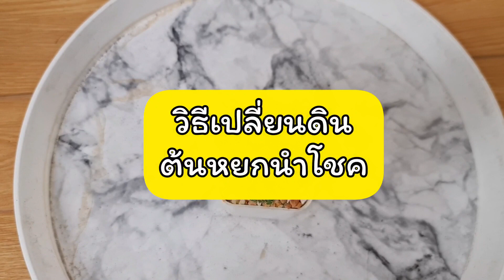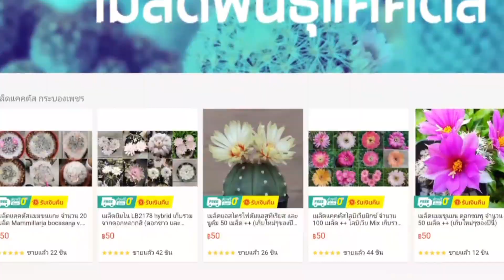หยกนําโชค ความเชื่อ คืออะไร? ไม้มงคลควรปลูกในบ้าน ต้นไม้ไม่ต้องดูแลมาก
ต้นหยกนำโชค ความเชื่อคือ จะช่วยให้ผู้ปลูกและครอบครัวมีโชคลาภ ส่งเสริมความมั่นคง มีโชคเรื่องเงินทอง อายุยืนยาว  แคคตัสหยกนำโชค ตัดเป็นแคคตัสไม้มงคลควรปลูกในบ้าน จัดเป็นต้นที่มีความทนทาน เลี้ยงง่าย ต้นหยกนำโชคชอบแสงแดดพรางแสง อาจใช้สแลน 50-60% กางให้ และควรได้รับแสงแดดต่อวันสัก 5-8 ชั่วโมง หากรับแสงแดดจัดไปต้นจะออกเป็นสีม่วงๆคล้ำและบางต้นอาจมีอาการเหี่ยว  หยกนำโชคแคคตัสมีดอกไหม ? คำตอบคือมีค่ะแต่ให้ดอกช้าสักหน่อย ต้องเลี้ยงให้ต้นเติบโตและมีอายุมากๆถึงจะออกได้

วิธีเลี้ยงหยกนำโชคแคคตัส
1.รดน้ำเมื่อดินแห้งสนิท หรือ ทุก 5-7 วัน
2.ใช้ดินเฉพาะที่ระบายน้ำได้ดี เช่น ดินปลูกแคคตัส
3.ให้ได้รับแสงแดดแบบพรองแสงมากๆด้วยสแลน ลดแสง แดดยาวๆ 6-8 ชั่วโมงต่อวันขึ้นไป
4.ให้ปุ๋ยบ้างเช่น ปุ๋ยละลายช้า ทุก 4-6 เดือน
5.เปลี่ยนดินเมื่อกระถางเริ่มแน่นหรือทุก 1-2 ปีครั้ง

ลิ้งแคคตัสที่น่าสนใจ
▶️ สอนปลูกกระบองเพชรแคคตัส ฉบับพื้นฐาน
▶️ รวมชื่อสายพันธุ์แคคตัส หาง่าย ราคาเบา
▶️ วิธีชำหน่อแคคตัสแมมคาร์มิเน่ ง่ายมาก
▶️ อยากมีแคคตัสหัวสีเยอะๆ ทำไง
▶️ 5 ข้อควรรู้สำหรับผู้เริ่มต้นเลี้ยงแคคตัส
▶️ รวมสาเหตุแคคตัสนิ่มและวิธีแก้

ติดตาม ติดต่อนกได้ที่นี่เลยค่ะ
ถ้าเพื่อนๆชอบคลิป  หยกนําโชค ความเชื่อ คืออะไร? ไม้มงคลควรปลูกในบ้าน ต้นไม้ไม่ต้องดูแลมาก อย่าลืมกดไลค์ กดติดตาม กดแชร์ เพื่อดูวิธีเลี้ยงดูแลกระบองเพชรแคคตัส, พันธุ์ไม้มงคล และ รวมสายพันธุ์แคคตัสทั้งหมดของนก